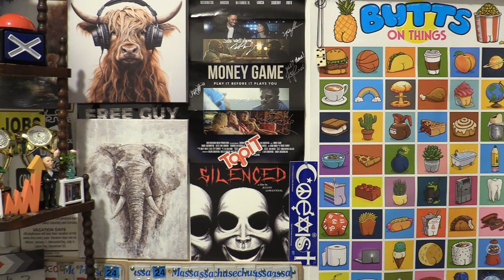Kreyol La - No Drama (Official Music Video) Review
The music video was released 2 weeks ago and has over 1.1 million views.